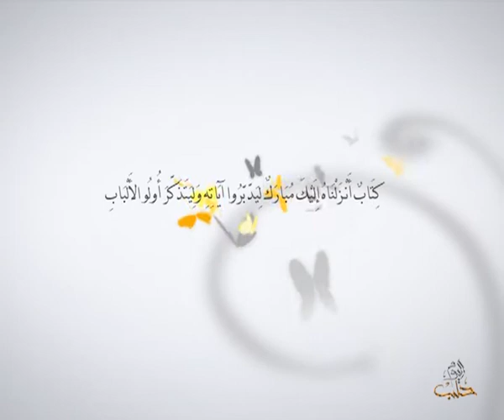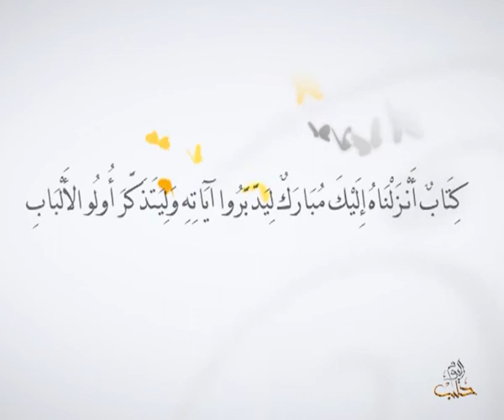أفلا يتدبرون - الحلقة 88